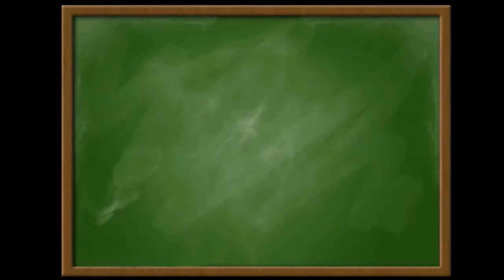Teraz matura zadanie 7 zestaw 9 poziom podstawowy